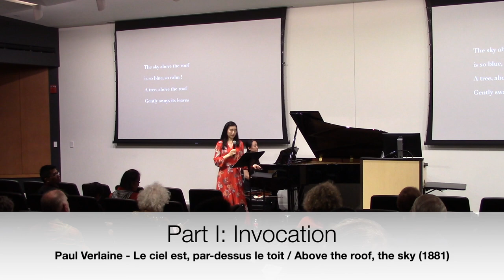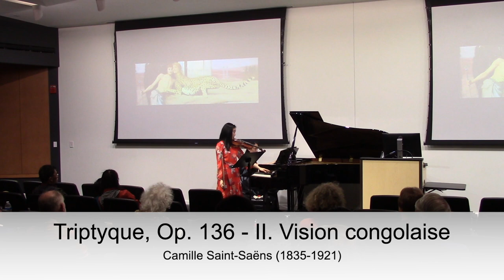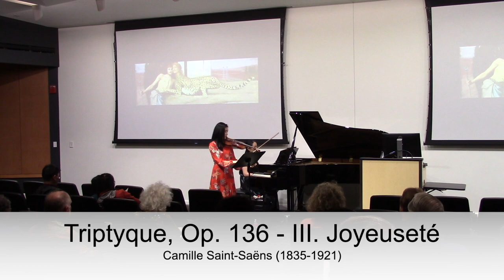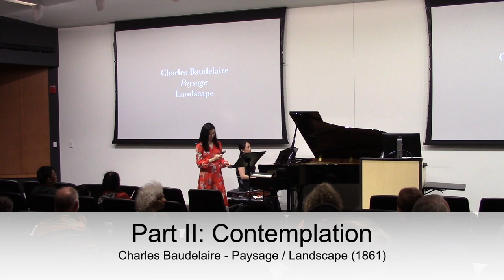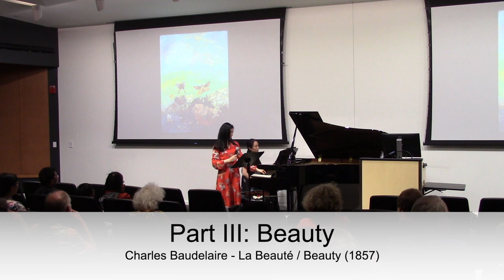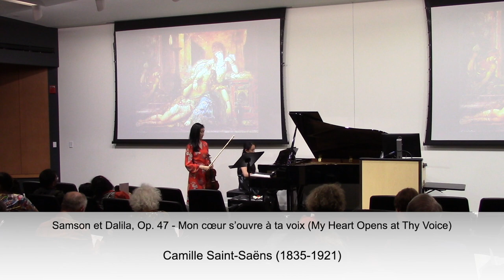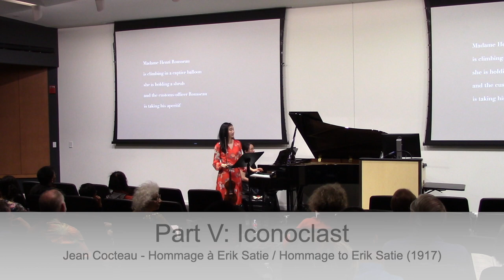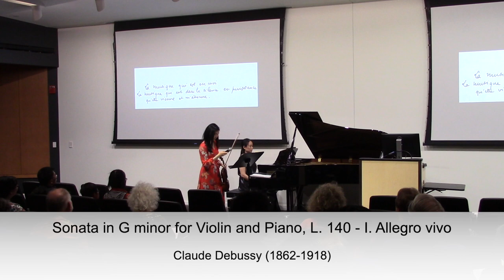French Music and Poems: Violin and Piano Duo - May 26, 2023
Hayne Kim (Violin) and Zhao Wang (Piano)

Advanced Studies Gateway at FRIB Concert Series
1300 FRIB Laboratory, Michigan State University
5:30 PM, May 26, 2023

Program:
A selection of fin-de-siècle and early 20th-century French music for violin and piano, with readings of poetry by the French Symbolists whose works had a resounding influence on the musical circles of their time.

Part I: Invocation
Paul Verlaine - Le ciel est, par-dessus le toit / Above the roof, the sky (1881)
English translation by Hayne Kim

Triptyque, Op. 136 - Camille Saint-Saëns (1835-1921)
Prémice
Vision congolaise
Joyeuseté

Part II: Contemplation
Charles Baudelaire - Paysage / Landscape (1861)
English verse by George Dillon

Pavane, Op. 50 - Gabriel Fauré (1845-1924)
arr. for violin/piano by H. Büsser

Romance, Op. 28

Part III: Beauty
Charles Baudelaire - La Beauté / Beauty (1857)
English translation by William Aggeler

“Mon cœur s’ouvre à ta voix” (My Heart Opens at Thy Voice) - Camille Saint-Saëns
from Samson et Dalila, Op. 47
arr. for violin/piano by Felix Winternitz

Part IV: Spirituality
Maurice Maeterlinck - Feuillage du cœur / The Heart’s Foliage (1889)
English verse by Bernard Miall

Thème et Variations - Olivier Messiaen (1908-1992)

Part V: Iconoclast
Jean Cocteau - Hommage à Erik Satie / Hommage to Erik Satie (1917)
Translation by Christopher Goldsack

Choses vues à droit et à gauche (sans lunettes) - Erik Satie (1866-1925)
Chorale hypocrite
Fugue à tâtons
Fantaisie musculaire

Part VI: Joyousness
Paul Valéry, from Les cahiers / Notebooks D, VI, 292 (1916)

Sonata in G minor for Violin and Piano, L. 140 - Claude Debussy (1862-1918)
Allegro vivo
Intermède: Fantasque et léger
Finale: Très animé